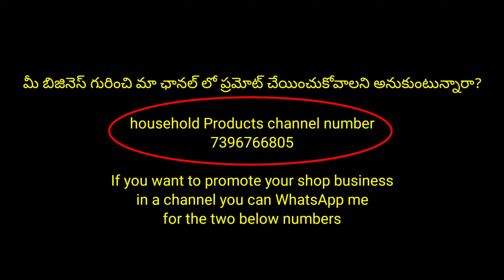coded jewellery & Non coded jewellery పై full Discount😍 దీపావళి ఆఫర్స్ లో మరింత తక్కువకే వస్తున్నాయి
Aaryas jewellery